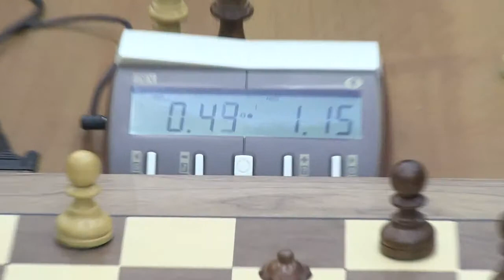2013-06-12 World Chess Blitz Championship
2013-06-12 World Chess Blitz Championship